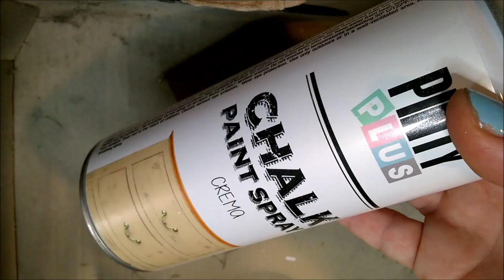Jak zrobić słoiczek dekorowany masą drewnianą - Pomysły plastyczne DiY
Pokazuję prosto, krok po kroku, jak zrobić masę strukturalną drewnianą i wykonać z niej ozdobne ornamenty do dekoracji miniaturowego słoiczka by powstała mini szkatułka na biżuterię.

zapraszam do bloga: Pomysły plastyczne dla każdego DiY - Joanna Wajdenfeld